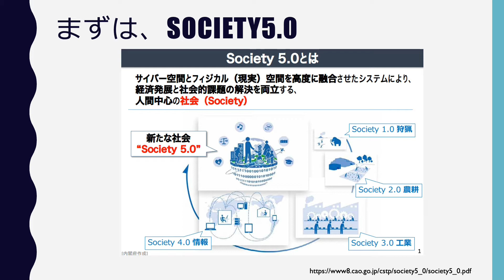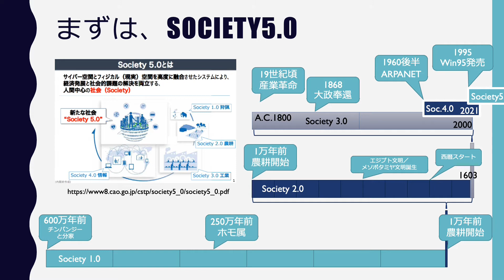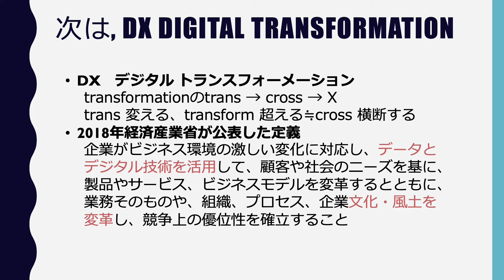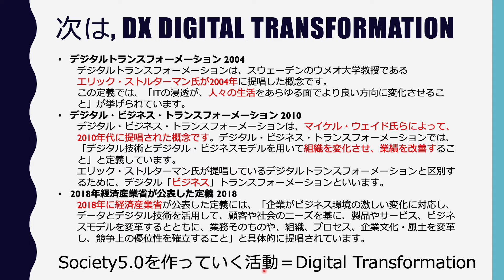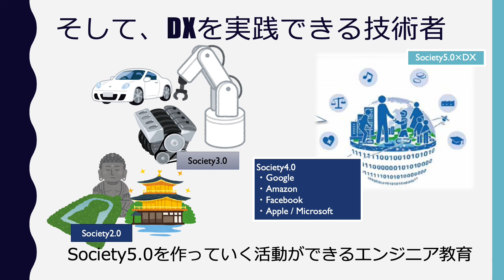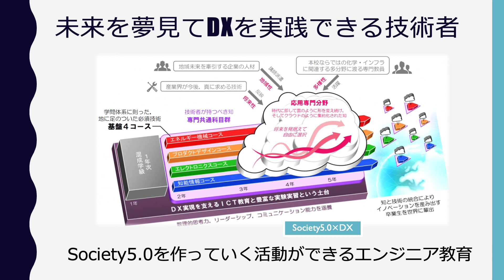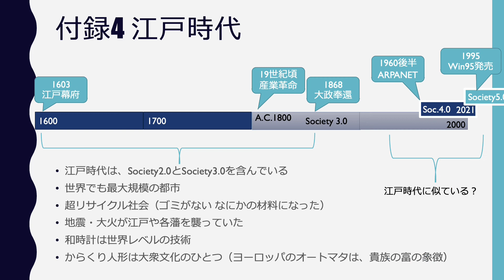中学生と保護者に伝えるSOCIETY5.0とDX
この動画は、中学生とその保護者にSOCIETY5.0とDXを説明しています。
以下はこの動画のロングバージョンです。